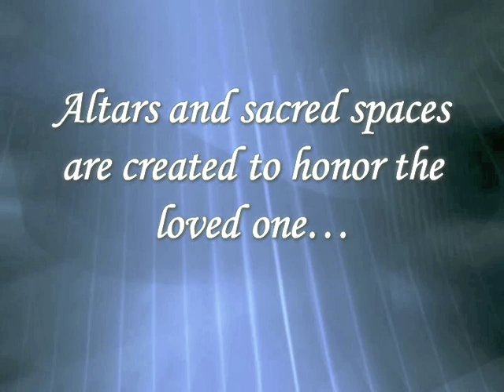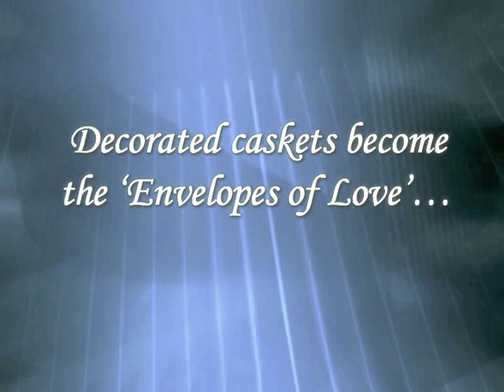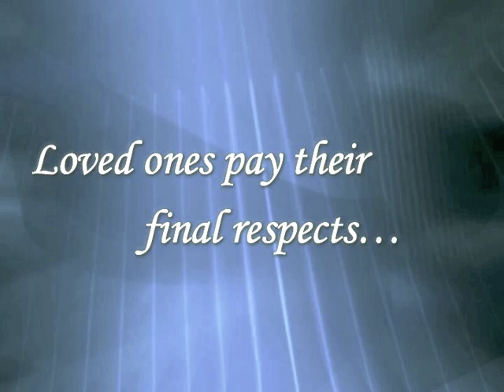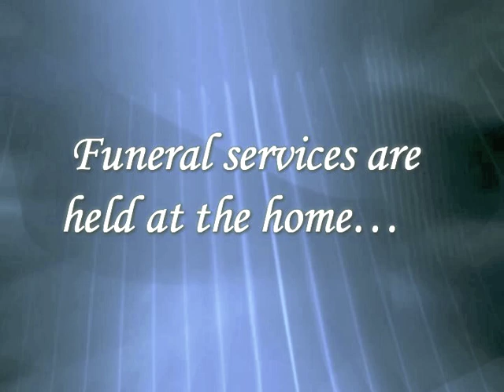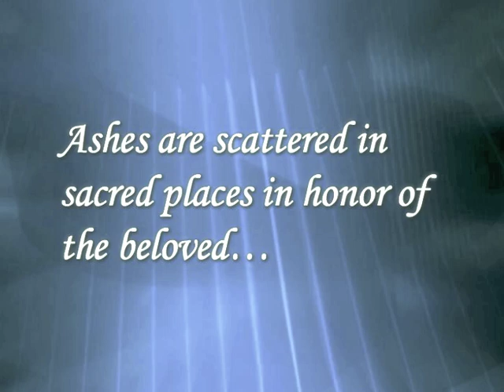Sacred Crossings - Home Funerals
Empowering families to create personal and deeply meaningful funerals for their loved one, at home.